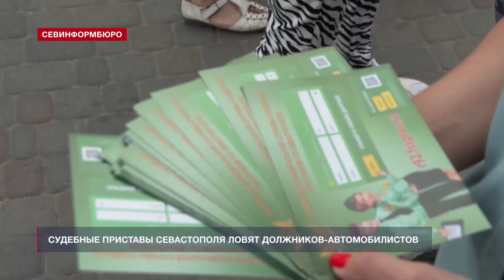Судебные приставы ловят должников-автомобилистов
Севастопольские судебные приставы ловят должников-автомобилистов с помощью мобильного приложения. Используя программное обеспечение сотрудники ведомства сканируют государственный номер транспортного средства и узнают о наличии задолженности у владельца. Очередной рейд проводили на парковке у торгового центра «Апельсин».